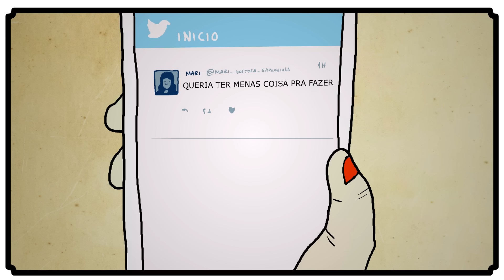5 MANEIRAS DE SUPERAR UM FORA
VEJA O NOVO VÍDEO: "5 COISAS QUE NÃO SE DEVE FAZER NA HORA H"

Criado por:
Mederi Corumbá

Roteiro:
Mederi Corumbá
Juliana Corumbá

Vozes:
Mederi Corumbá